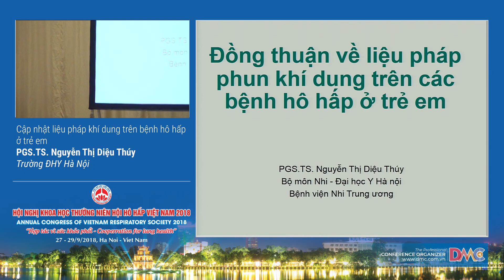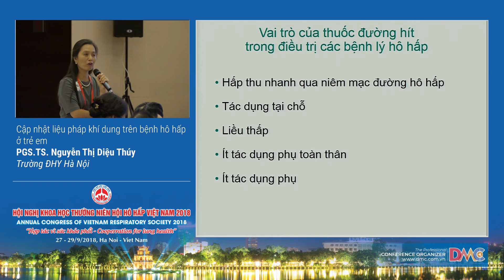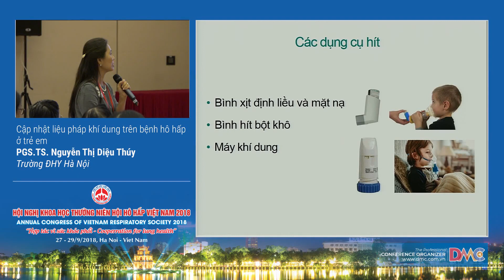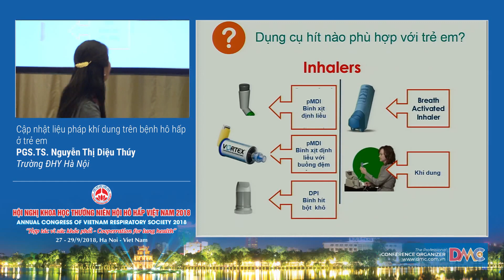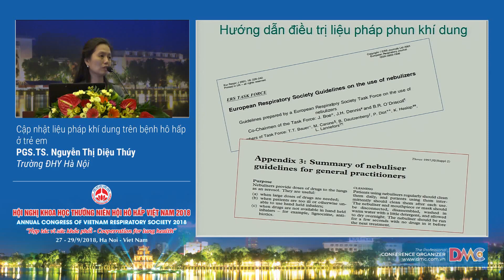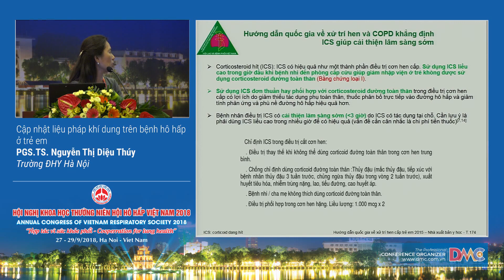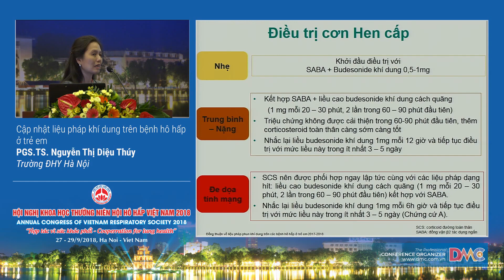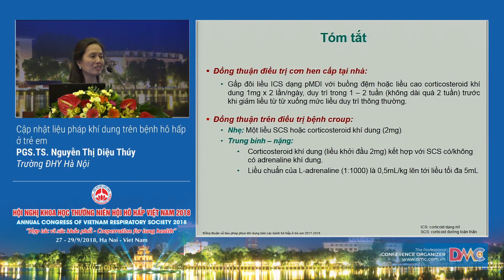CẬP NHẬT LIỆU PHÁP KHÍ DUNG TRÊN CÁC BỆNH HÔ HẤP Ở TRẺ EM - PGS.TS.NGUYỄN THỊ DIỆU THÚY